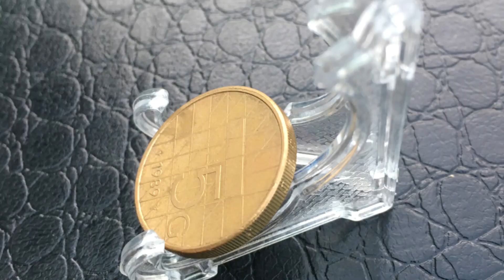Beautiful coin from Netherlands 5 gulden 1989 - NEDERLAND